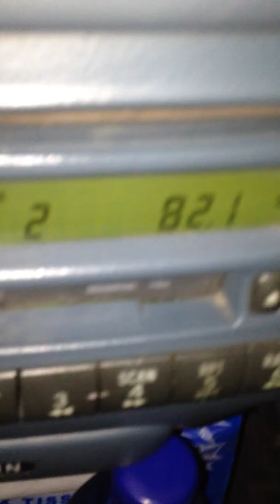Emperor Menelik II MUSEK